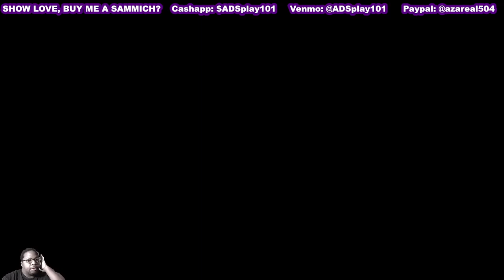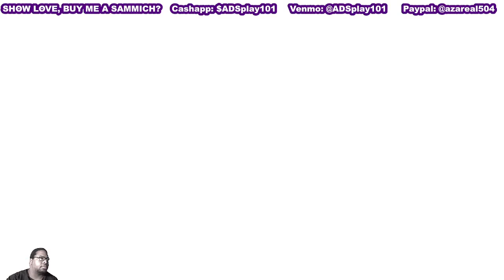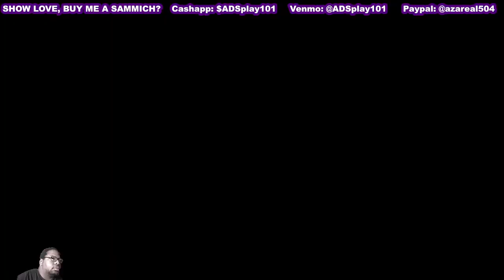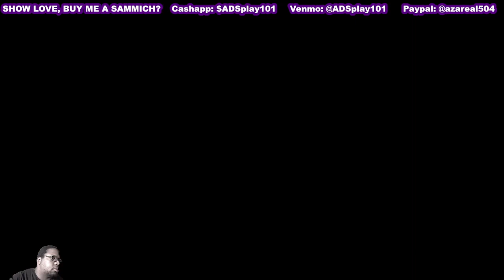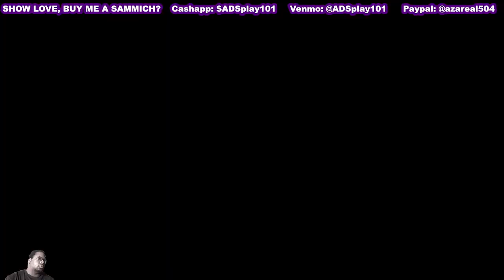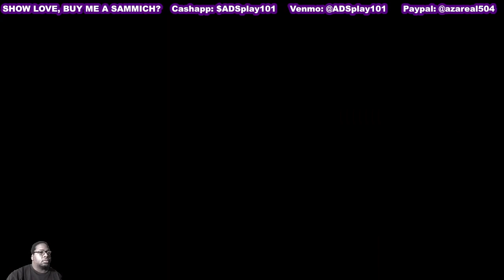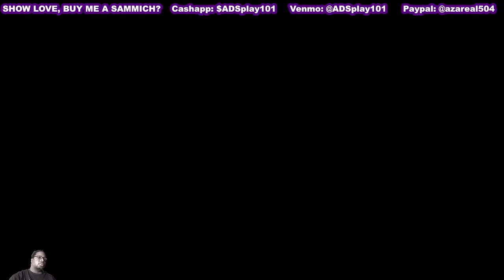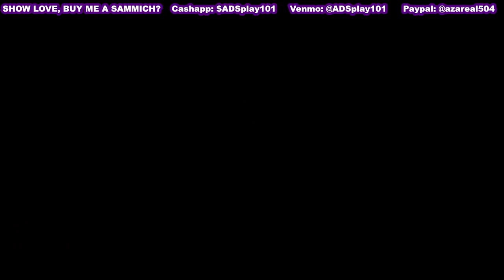Fire Emblem: Engage - CHAPTER 23: